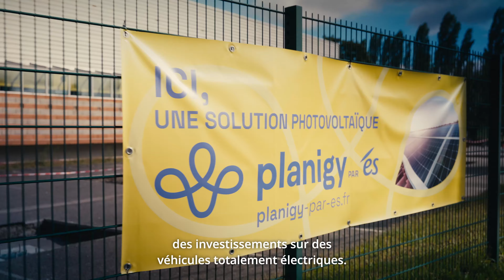Trophée TE ÉS 2024 – Hoenheim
Dans le cadre du Challenge de la Transition Énergétique, la ville de Hoenheim valorise ses projets exemplaires menés avec ÉS sur le territoire en faveur du photovoltaïque et obtient le 3ème prix.
Son objectif : alimenter les différents bâtiments publics comme le gymnase, les bureaux et les ateliers techniques.